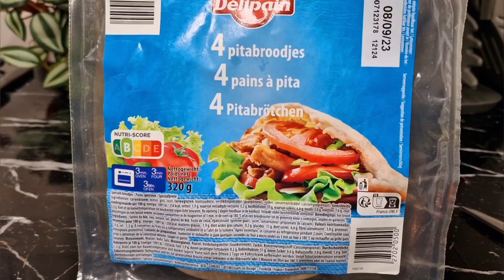Pita Pockets Recipe|pitta bread sandwich by food Garden recipes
In this video we have shown you Pita Pockets Recipe,
hope you like and enjoy this video and also tell us which recipe you would  love to see,
 PLEASE SUBDCRIBE MY CHANNEL,
My friends, if you like this video, you can help this channel to grow:
Rate this video! I will be very happy and it will help the development of the channel.